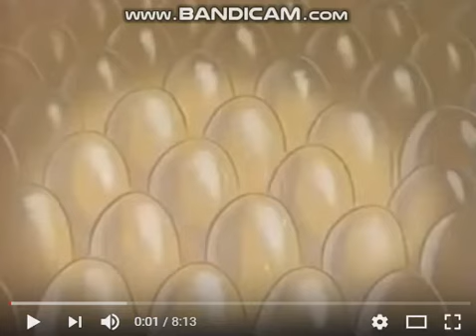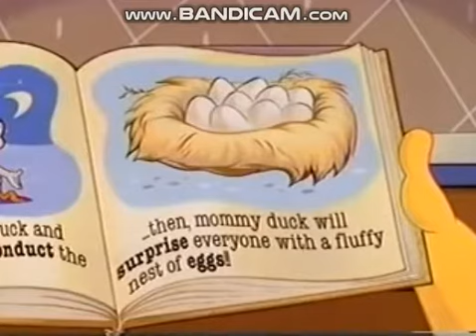Eggs 1995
Huey makes brothers and sisters to make his new family.